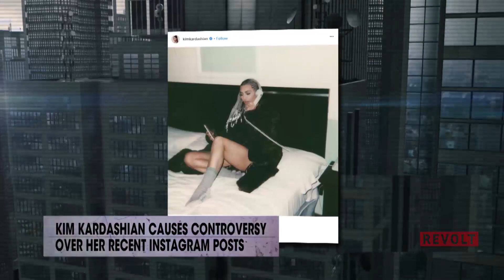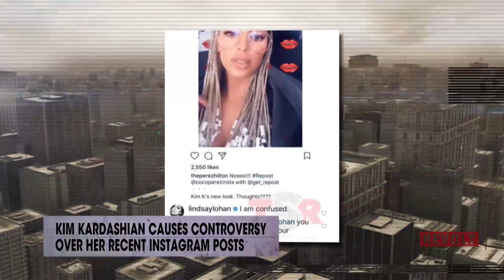Kim Kardashian IG controversy | Rumor Report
Kim causes controversy after crediting her hairstyle as "Bo Derek braids."